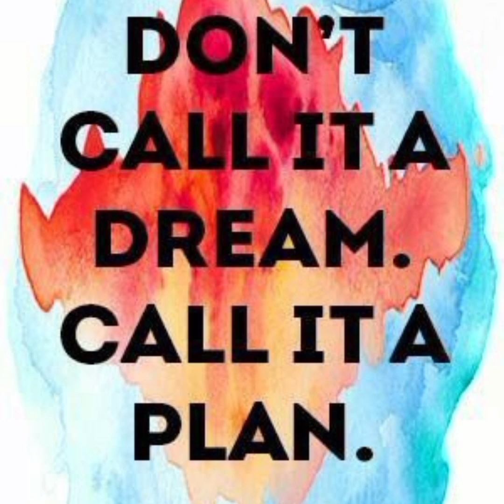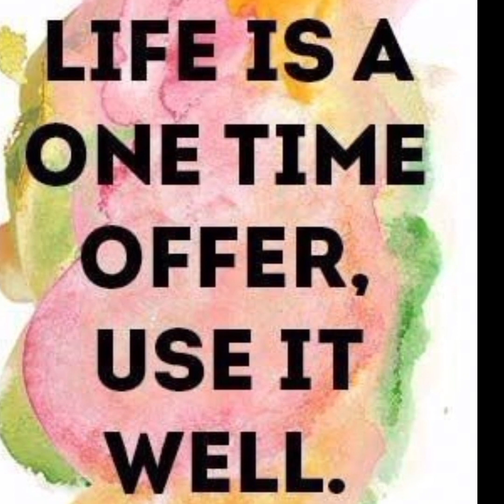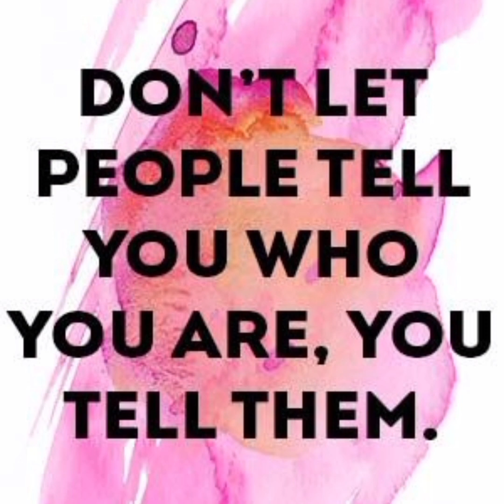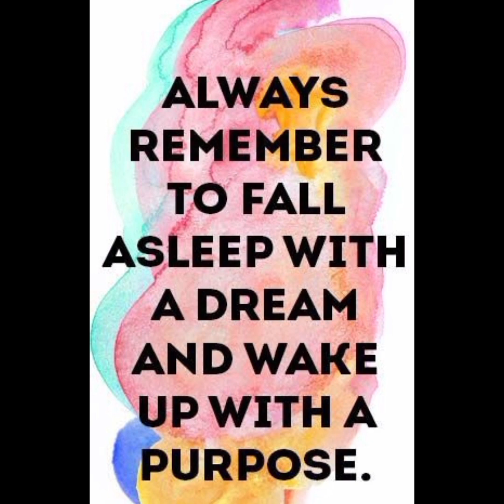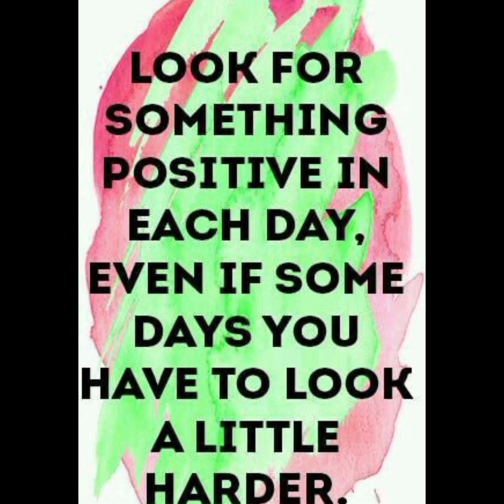Positive Thoughts Qoutes by MC | Deep Meanings Images | Motivational | Success pictures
Aslamualikum

Sad Reality Of Life
Best deep meanings pics
Art with deep meanings pics
laffzo ki gahrai wali tasveeren
Preparation is the springboard to success
Double Meanings Images
Real life qoutes
Motivational ok
Deep meanings images
Success Pictures
A Pictures with millions words
Motivational Chachar